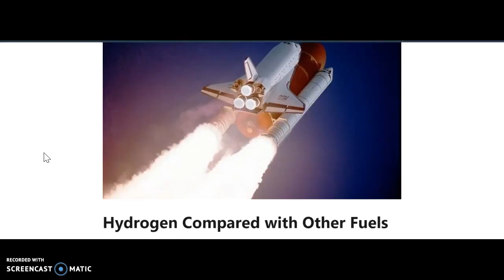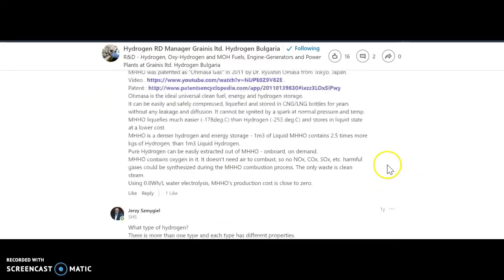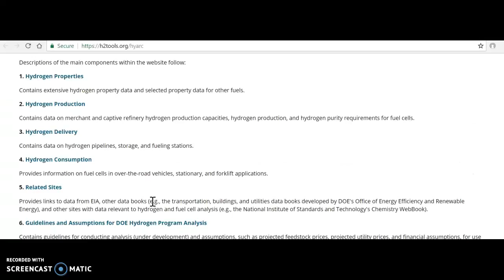Hydrogen as a Fuel A Amazing Array of Fuel Formats CLEAN FUEL